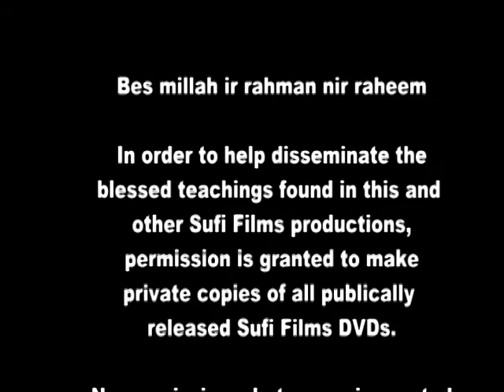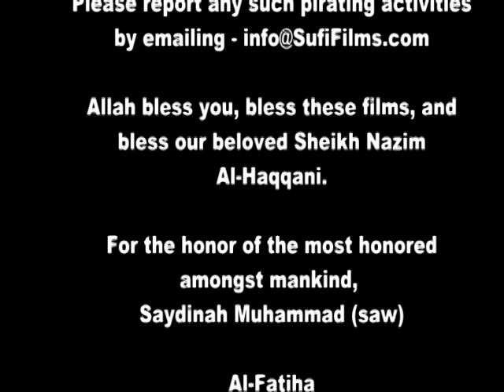Spiritual Maqams by Sheikh Adnan Kabbani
Discover Your Heavenly Self - Your Real Self.

So many people espousing knowledge of Sufism and Spirituality. So many people claiming to know and presenting themselves as authorized teachers on subjects they have no real understanding. Sheikh Adnan Kabbani opens the door to the secrets of spiritual maqams in this rare and very unique interview shot in the Maqam of Sheikh Abdullah Daghestani in Damascus Syria.